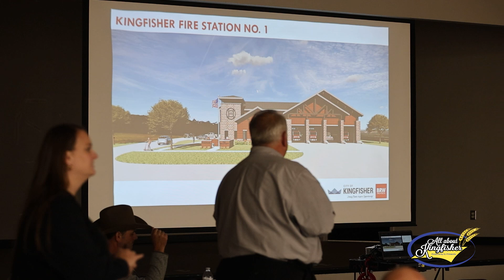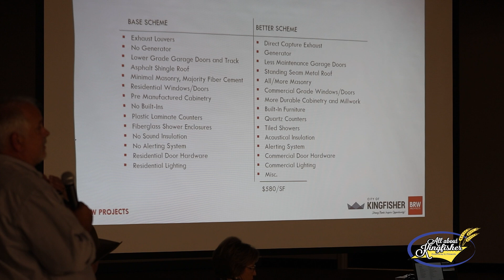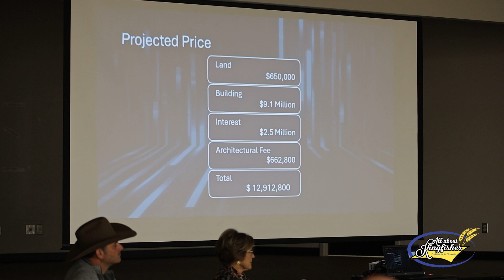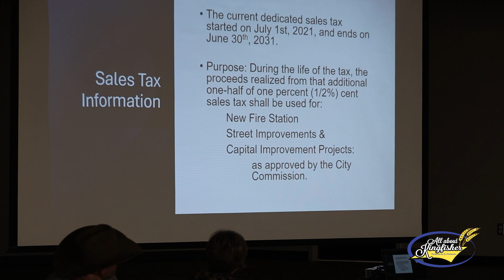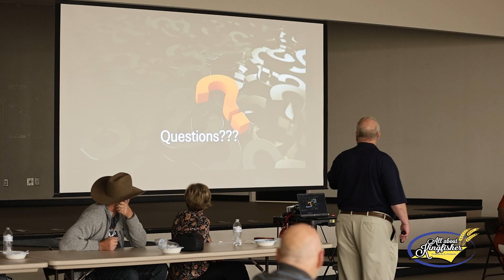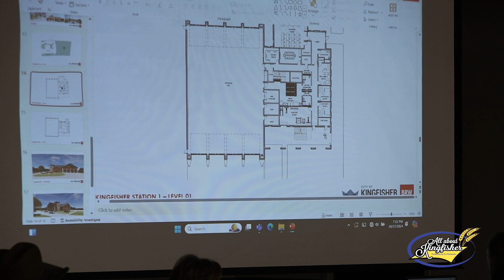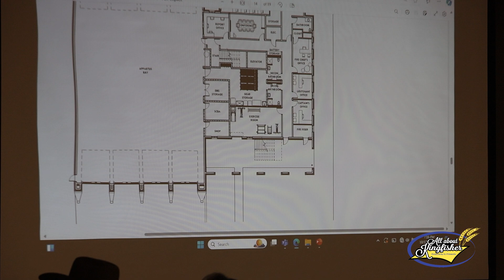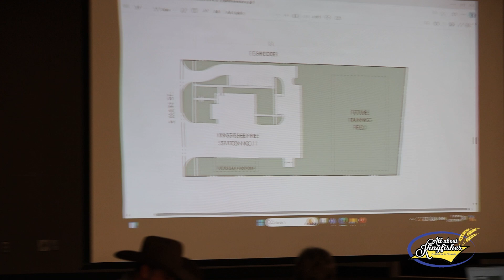Fire Station Town Meeting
This is the complete City of Kingfisher, OK Fire Station Community Conversation meeting video. October 17, 2024